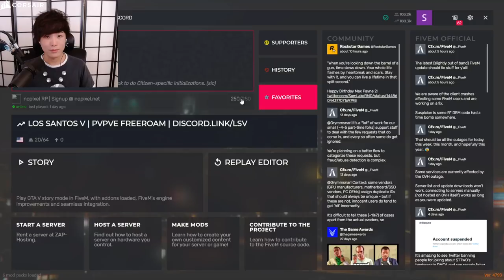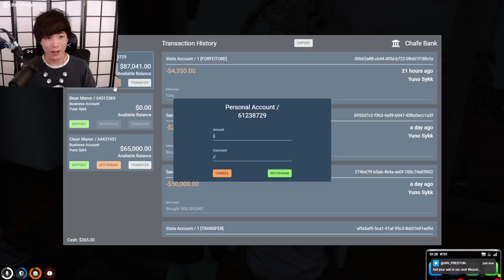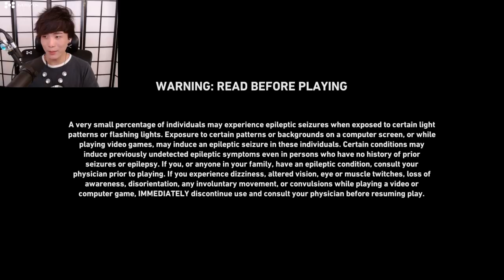"MoBa Gaming" Sykkuno" (Part.1) Yuno chill day again !! Grand Theft Auto V ^_^ 10|14|21